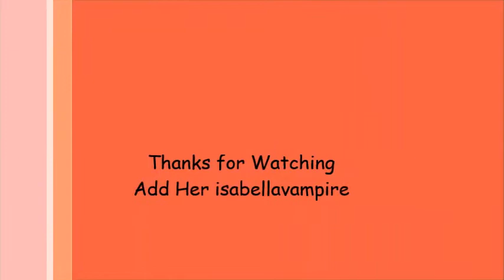Grace's Transformation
from Return of Fairies :3